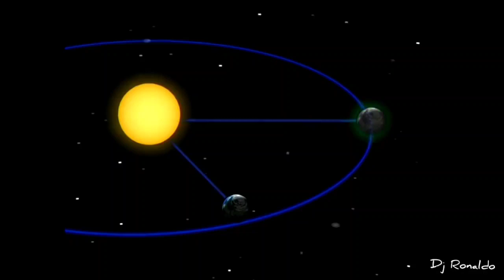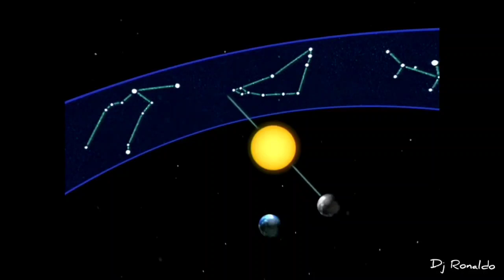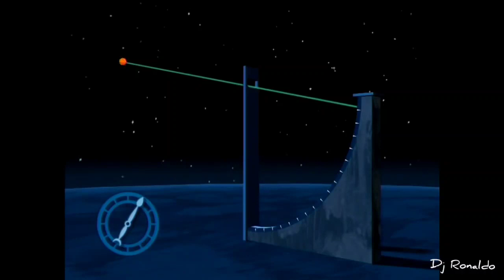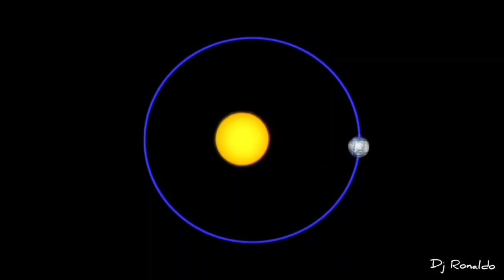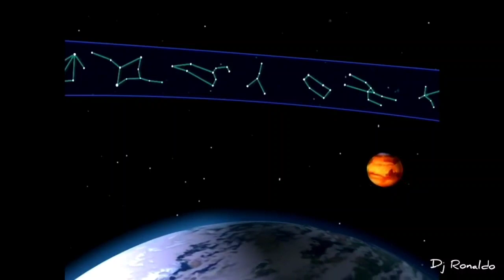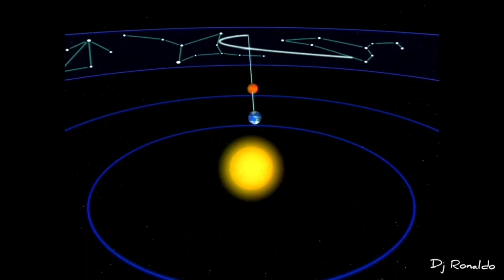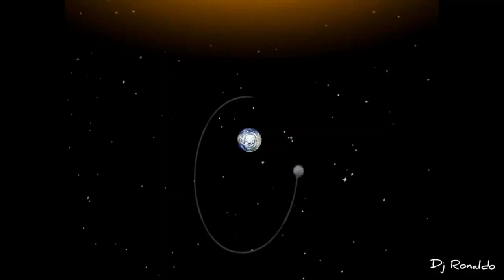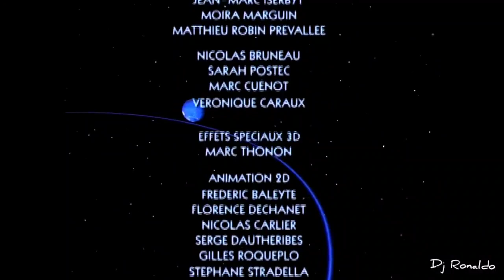Espaçonave Terra_ Semana 6 -As órbitas dos planetas do sistema solar.Como localizar os planetas céu?